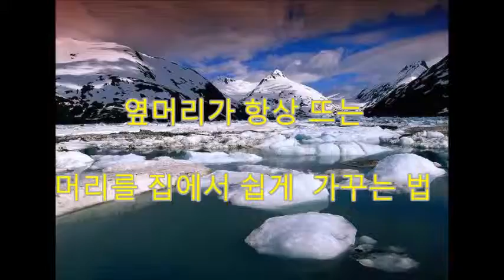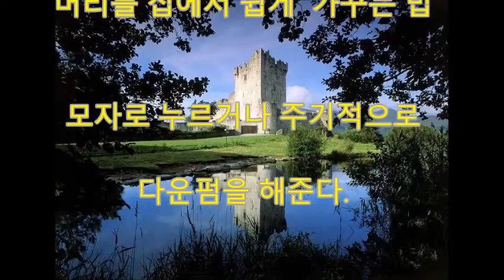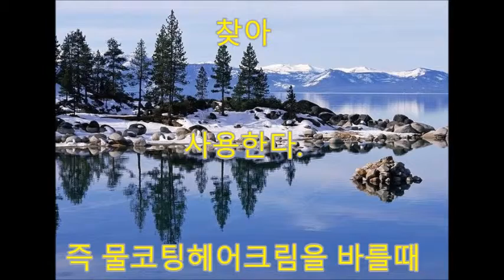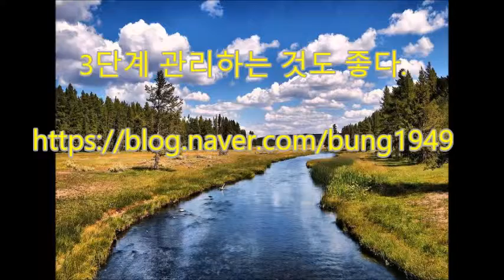핵인싸 에센스 옆머리 쉽게 가꾸는 법528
옆머리가 항상 뜨는 머리를 집에서 쉽게  가꾸는 법
모자로 누르거나 주기적으로 다운펌을 해준다.
예를 들면 옆머리가 정돈 안 될때 바를수 있는 것을 찾아
사용한다.
즉 물코팅헤어크림을 바를때 3단계 관리하는 것도 좋다.